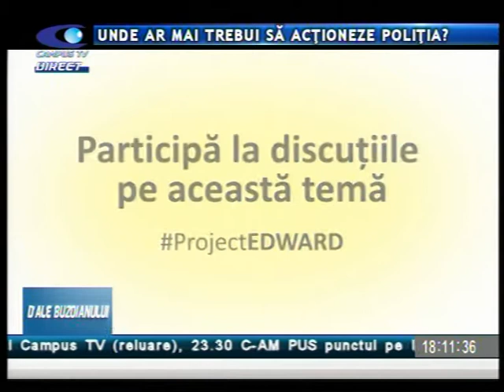D ALE BUZOIANULUI 20 SEPTEMBRIE POLITIE P 1